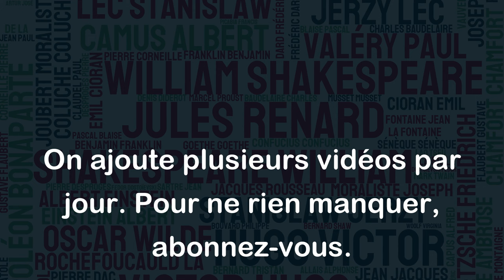Entre amants, quand il n'y a pas une dupe, c'est qu'il y en a deux. - Etienne Rey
Cette citation signifie que lorsque deux personnes dans une relation romantique agissent de manière honnête l'une envers l'autre et qu'il n'y a pas de trompeur ou de trompé, cela implique que les deux personnes ont choisi d'agir en accord et de ne pas se mentir l'un à l'autre. Cependant, cela implique également que les deux personnes peuvent avoir des attentes différentes ou des désirs autrefois cachés qui peuvent les surprendre mutuellement. En somme, cela souligne l'importance de la communication ouverte et honnête dans les relations amoureuses.